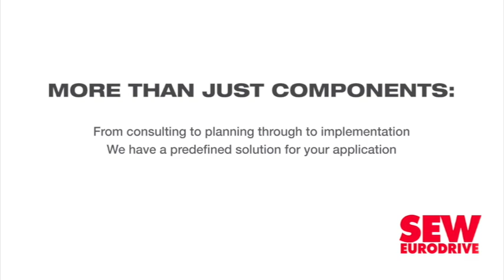Climate commission identifies areas to address in electricity recommendations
At a National Colloquium held on April 14, the Presidential Climate Commission (PCC) identified several key points, some facets of contention and further areas of consideration with regard to its newly released draft recommendations to government on national electricity planning, as South Africa reviews its Integrated Resource Plan (IRP).